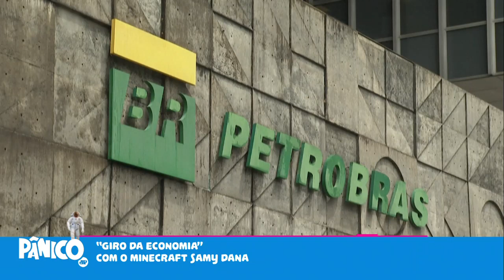POKER FACE DE GLEISI HOFFMANN PODE LEVAR ROLETA DOS DIVIDENDOS DA PETROBRAS AO 0? SAMY DANA COMENTA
Samy Dana comenta sobre a fala de Gleisi Hoffmann criticando o mega dividendo de R$ 50 bilhões da Petrobras relembrando ainda a função da estatal de "servir ao povo brasileiro", e fala sobre o caso de uma máquina de cassino que embaralha as cartas.